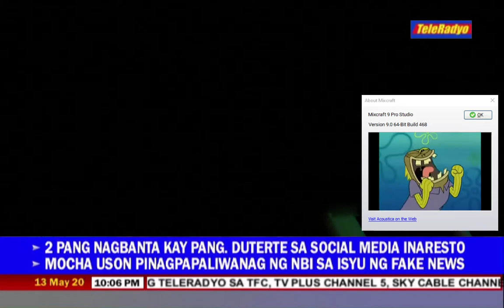No Chipmunk NO MORE CHIPMUNKS!!! CHOCOLATEEEEE!!!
vocaloid vocodes created with mixcraft 10 vocaloid studio teleradyo